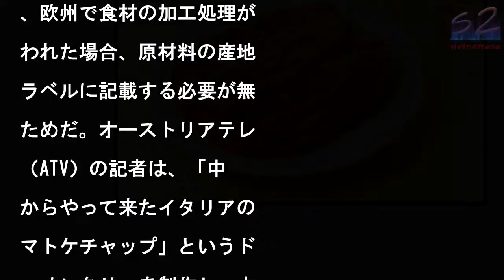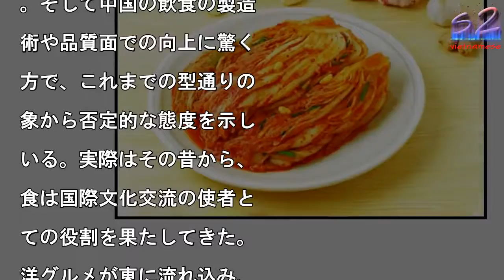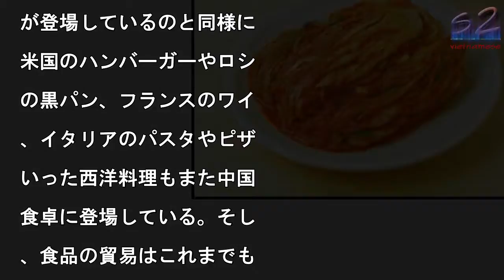韓国の面目丸つぶれ、中国産キムチが「包囲」—中国メディア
韓国人は中国産キムチに「

囲」され、イタリアのケチ

ップが「中国籍」であると

う事実が暴かれ、「貴族の

べもの」や「黒い黄金」な

と称され、西洋人がこよな

愛するキャビアも、今では

国で製造されている。

写真を拡大

国で製造されている。新華

が伝えた。「メイド・イン

チャイナ」が世界各地の飲

市場で猛威を振るっており

ひたすら感嘆するばかりの

もあれば、好奇心に満ちた

もあり、その反応も様々だ

韓国・聯合ニュースの17

付報道によると、自国の誇

であり続けたキムチが、昨

はなんと貿易輸入超過とい

事態に陥っていることが明

かになった。中国で製造さ

たキムチが、安くて品質も

れていることから、韓国市

にどっと押し寄せ、韓国人

食卓に並べられているのだ

いう。韓国企業「The

imchi」の洪金寛CE

は、「韓国ではこれまでず

と、各家庭でキムチを漬け

いたが、そのような習慣も

代社会ではだんだんと廃れ

きており、人々は包装され

売られている出来合いのキ

チを買うようになっている

と指摘。あるキムチ職人は

「キムチを保護しなければ

韓国キムチの文化伝統は、

後途絶えてしまう恐れがあ

。これは決して単なる脅し

はない」との見方を示した

また、韓国の現地メディア

、「このままでは『キムチ

国』である韓国の面目は丸

ぶれだ」と警鐘を鳴らして

る。全豪オープンテニスが

5日、メルボルンで開幕し

が、中国製のミネラルウォ

ターが会場で売られている

とが、一部のオーストラリ

現地メディアやネットユー

ーの間でやり玉に挙がり、

愛国心がない」というハッ

ュタグまで登場する事態と

っている。オーストラリア

ネットユーザーの一部から

、「オーストラリア製ミネ

ルウォーターが不足してい

訳でもないのに、なぜわざ

ざ中国から輸入する必要が

るのか？全くおかしな話だ

という声が上がる一方で、

中国からの輸入品が正規な

易ルートによるものであれ

、問題などない」という意

もあった。ドイツの国際放

局「ドイチェ・ヴェレ」（

子版）の7日付報道は、世

的にも有名なイタリアのト

トケチャップの原料は実際

イタリア産のトマトではな

、そのほとんどが中国産ト

トで製造されているという

イタリアのトマトケチャッ

の「出生の謎」を明らかに

た。なぜなら現行の規定で

、欧州で食材の加工処理が

われた場合、原材料の産地

ラベルに記載する必要が無

ためだ。オーストリアテレ

（ATV）の記者は、「中

からやって来たイタリアの

マトケチャップ」というド

ュメンタリーを制作し、中

産トマトがどのように海を

えて、世界へ旅立っている

かを紹介している。米ニュ

ス雑誌「タイムズ（電子版

」の2017年12月20

付報道によると、現在世界

で製造されているキャビア

35％は中国産で、これら

キャビアは決して「廉価な

替品」ではないという。浙

省の某企業がブレイクスル

を果たし、西洋の伝統的高

食材であるキャビアの主要

産地は、従来のイランやロ

アから、ひそかに中国へと

フトし、「メイド・イン・

ャイナ」のラベルが貼られ

国際市場でも受け入れられ

いるのだという。「中国産

ャビア」は、ルフトハンザ

ドイツ航空のファーストク

ス機内食で提供されるだけ

はなく、アカデミー賞の晩

会やG20杭州サミットの

迎晩さん会にも登場してい

。現地の伝統的な商品の「

イド・イン・チャイナ」に

する感情について、海外の

部世論は非常に複雑だとし

いる。中国の飲食によって

たらされる便利な生活を歓

し、楽しむ一方で、「メイ

・イン・チャイナ」による

侵略」に対して憂慮してい

。そして中国の飲食の製造

術や品質面での向上に驚く

方で、これまでの型通りの

象から否定的な態度を示し

いる。実際はその昔から、

食は国際文化交流の使者と

ての役割を果たしてきた。

洋グルメが東に流れ込み、

洋グルメが西に伝わること

、中国と海外の飲食文化に

ける輝かしい歴史でもあっ

。韓国の食卓に中国製キム

が登場しているのと同様に

米国のハンバーガーやロシ

の黒パン、フランスのワイ

、イタリアのパスタやピザ

いった西洋料理もまた中国

食卓に登場している。そし

、食品の貿易はこれまでも

に国際貿易の重要な構成要

の一つだった。食品貿易は

各国の輸出入をけん引した

けではなく、各国に少なか

ず経済収益をもたらしてき

。ネット上に構築された「

界のコンビニ」において、

メイド・イン・チャイナ」

、「地球村」に中国スタイ

の利便性をもたらすだけで

く、その他の国々が世界の

々により良い生活やより多

の選択肢を提供することも

迎している。（提供/人民

日本語版・編集/KM）

韓国の面目丸つぶれ、中国産キムチが「包囲」—中国メディア 韓国の面目丸つぶれ、中国産キムチが「包囲」—中国メディア